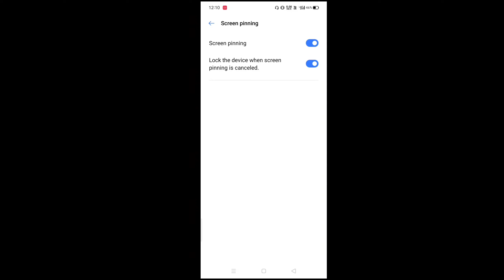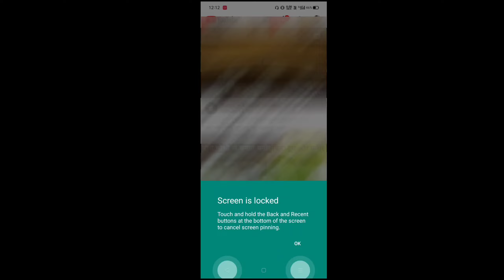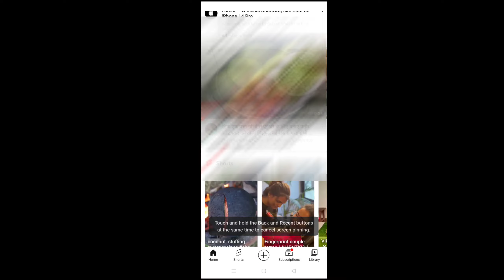🤦‍♀️మీ పిల్లలకి ఫోన్ ఇస్తున్నారా? 👉ఐతే ఇలా చేయండి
🤦‍♀️మీ పిల్లలకి ఫోన్ ఇస్తున్నారా? 👉ఐతే ఇలా చేయండి  ‎@mahisanthoshvlogs